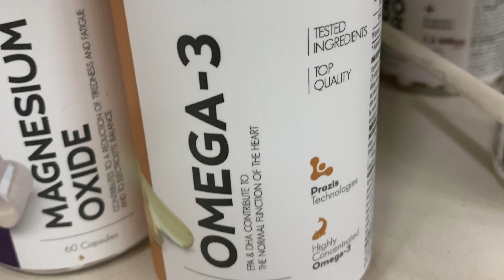Burn Fat in Two Week's prozis | Best Supplement for Weight Loss | Urdu/Hindi |Shahbaz Cheema Vlogs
Burn Fat in Two Week's | Best Supplement for Weight Loss | Urdu/Hindi | Shahbaz Cheema Vlogs

Detox water for weight loss

Regards
Shahbaz Cheema